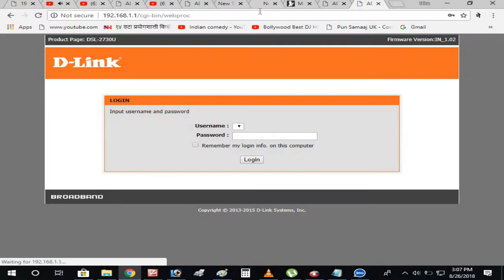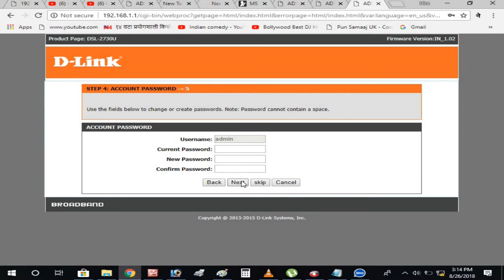D-Link wifi router setup.How to dlink Wifi Router setup